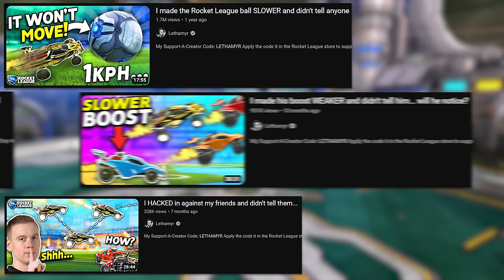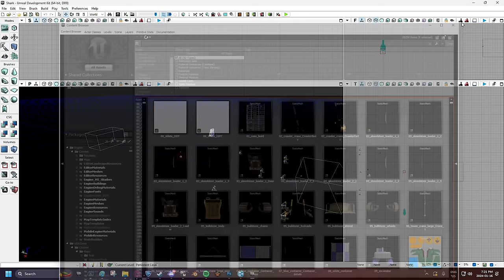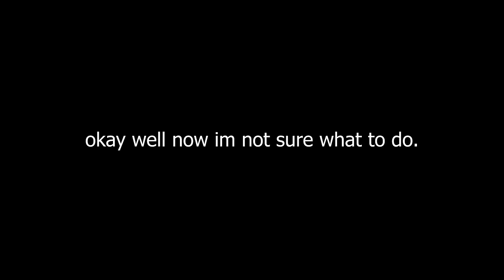You can't prank the MASTER of Rocket League pranks